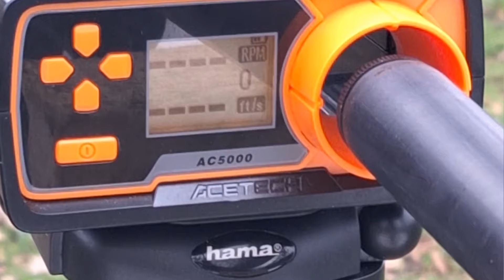Hatsan Flash101 .177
Hatsan Flash101 850 FPS !
WORTH 300$ ?? Back yard Plinking.
what's your favorite airgun ?